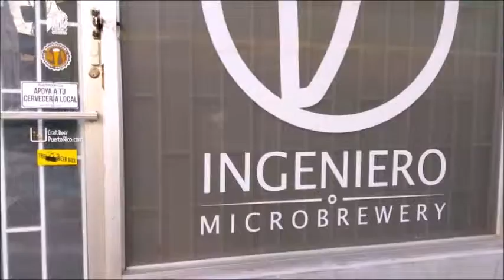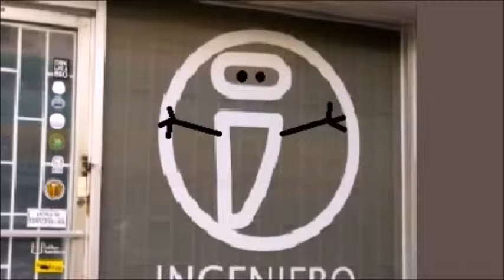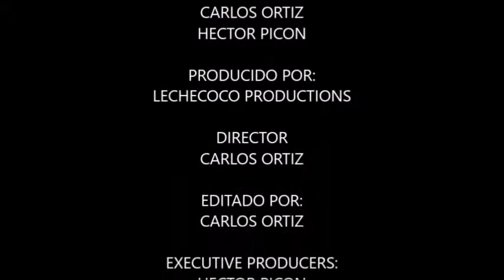Trabajar Solo y El Logo de Ingeniero Microbrewery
Xabriel Ortiz de Ingeniero Microbrewery nos habla sobre los pro y los contra de correr por sí solo una cervecera... pero por alguna razón también vacilamos sobre su logo!! Ok?!?!?!

Twitter.com/@ShowCono